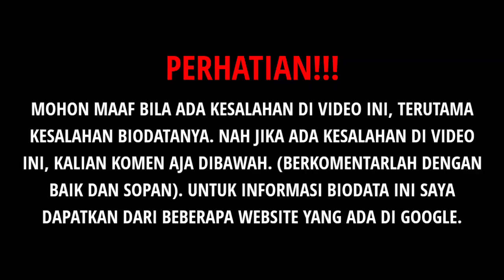TERBARU! Biodata & Profil Clerence Chyntia Audry, Lengkap Umur & Agama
Source:

1⃣(Foto)
Foto dari Instagram:
2️⃣(Sumber Cerita)
Clerence, clerence chyntia, clerence chyntia biodata, clerence chyntia indosiara, suara hati istri, biodata clerence chyntia
Biodata, Pemain, Terbaru, Aktris Cilik, Suara Hati Istri, Indosiar, Biodata Pemain Terbaru Suara Hati Istri Indosiar, Pemain Suara Hati Istri, Suara Hati Istri Indosiar
Clerence Chyntia dan Shandy Ishabella dengan Biodatanya Umur, Agama, Akun IG dll Clerence Chytia Shandy Ishabella Biodata pemain Suara Hati Istri
ANTV, Infotaiment, Clerence Chyntia Audry
ANTV, Chyntia Audry
rioalief, clerence, vlogrio
TRANS7, TRANSMEDIA, StayHome, WithMe, StayAtHome, TRANS7 LIVESTREAMING, ACARA TRANS7, TRANS7 LIVE, TRANS7 HARI INI
infotainment, gosip, artis, selebriti, Berita selebritis, gosip terbaru hari ini, berita selebritis terbaru, info selebritis
rioalief, clerence, karmabeach, balibeachglampimg, balilife
48, Artis, Cantik, Pemain, Suara Hati Istri, Indosiar, Pemain Suara Hati Istri, Artis Cantik Suara Hati Istri, Suara Hati Istri Indosiar
48, Artis, Cantik, Pemain, Suara Hati Istri, Indosiar, Pemain Suara Hati Istri, Artis Cantik Suara Hati Istri, Suara Hati Istri Indosiar
artis muda, artis cantik, artis muda indonesia